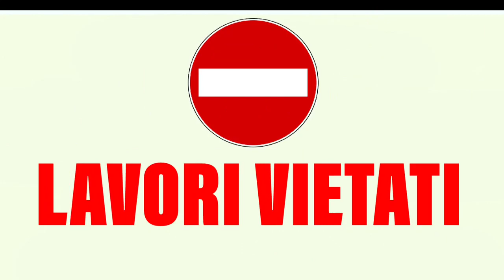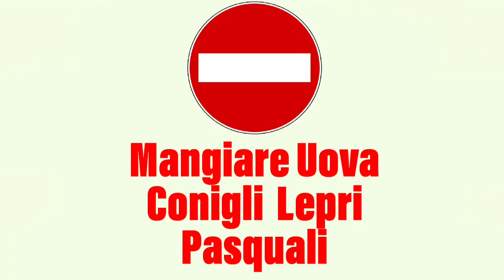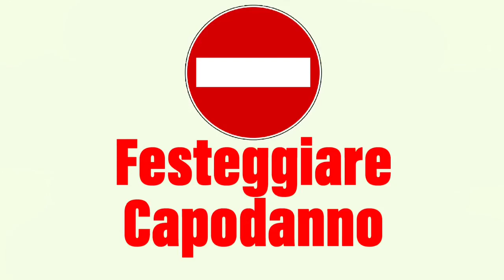LAVORO PLACENTA CERIMONIE CELEBRAZIONI :I DIVIETI IMPOSTI AI TESTIMONIDIGEOVA DALLA WTS pt.2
LINK ALLE PUBBLICAZIONI CITATE NEL VIDEO:
NON POSSONO:
 PARTECIPARE A LOTTERIE DI NEGOZIO
Domande dai lettori Torre di Guardia 15/6/93 p. 31
CANTARE INNO NAZIONALE
La salvezza appartiene a Geova - TorrediGuaria  15/09/2002 pp. 21-25
FESTEGGIARE IL COMPLEANNO:
I testimoni di Geova e la scuola pp. 17-21
MANGIARE TORTA DI COMPLEANNO:
VESTIRSI DI NERO AI FUNERALI
L’uomo alla ricerca di Dio. 2007 cp. 4 pp. 69-94
FARSI IL SEGNO DELLA CROCE
 I lettori ci scrivono  Svegliatevi 8/8/2000 p. 30
COLLEZIONARE FRANCOBOLLI
 La filatelia come passatempo - Svegliatevi  22/12/71 pp. 16-19
MANGIARE SANGUINACCI
 Domande dai lettori  Torre di Guardia 15/9/79 p. 31
DARE ALIMENTI CON SANGUE AI PROPRI ANIMALI
UTILIZZARE FERTILIZZANTI A BASE DI SANGUE
 Domande dai lettori  Torre di Guardia 15/4/82 pp. 30-31
PARTECIPARE A CERIMONIE RELIGIOSE
Seguite la vostra coscienza?  Torre di Guardia  15/10/07 pp. 25-29
FESTEGGIARE IL NATALE
FESTEGGIARE LA PASQUA
MANGIARE UOVA LEPRI E CONIGLI PASQUALI
La verità sulle usanze pasquali SVEGLIATEVI 22/3/86 pp. 5-8
FESTEGGIARE OGNISSANTI
FESTEGGIARE CAPODANNO:
FESTEGGIARE S.VALENTINO
FESTEGGIARE CARNEVALE
FESTEGGIARE CALENDIMAGGIO
FESTEGGIARE LA FESTA DELLA MAMMA
  I testimoni di Geova e la scuola, 1983 pp. 17-21
FESTEGGIARE NASCITA DI GESU'
Quando nacque Gesù? - SVEGLIATEVI 12/08 pp. 10-11
LAVORI CHE NON POSSONO FARE:
Lavorate con buona coscienza dinanzi a Dio e agli uomini - Il servizio del Regno 10/1976 pp. 3-6
La salvezza appartiene a Geova - Torre di Guardia 15/09/2002 pp 21-25
 Mettiamo il nostro lavoro in armonia con ‘l’amore verso il prossimo’ - Ministero del Regno 3/1974 pp 3-6
Domande dai lettori - Torre di Guardia 15/04/99  pp. 28-30
NON POSSONO BRINDARE
 Domande dai lettori Torre di Guardia 15/2/07 pp. 30-31
BERE VINO A BASSO COSTO
Uno sguardo al mondo Svegliatevi 22/3/84 pp. 29-31
UTILIZZARE MEDICINALE O COSMETICI CHE CONTENGONO PLACENTA
LASCIARE LA PLACENTA ALL'OSPEDALE
Domande dai lettori La Torre di Guardia annunciante il Regno di Geova 1/2/1997 p. 29
AVERE IMMAGINI RELIGIOSE
Si devono usare immagini per adorare Dio? SVEGLIATEVI 8/08 pp. 20-21
PREGARE CON INCREDULI
Geova considera importante il nostro “amen” TORRE DI GUARDIA 03/2019 pp. 29-31
Mi chiamo Debora, Figlia di Testimoni di Geova mi sono battezzata come Testimone di Geova quando avevo soli 9 anni.
Pioniera Ausiliaria prima, Pioniera Regolare poi ... a 18 anni  mi sono Dissociata.

PRIMA DI COMMENTARE RICORDATE CHE E' LA VOSTRA INTELLIGENZA CHE TESTIMONIATE
NON CHATTO IN PRIVATO NEMMENO SU MESSENGER.